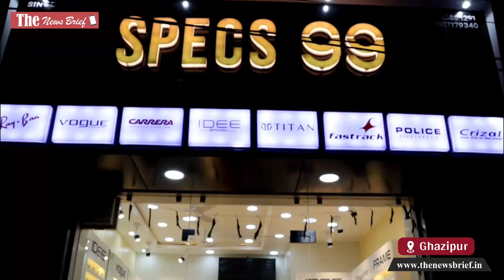चश्मों की शानदार रेंज के साथ Ghazipur के बाजार में उतरे Specs 99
नीचे दिए लिंक पर क्लिक कर आप Specs 99 पहुँच सकते हैं -

चश्मों की शानदार रेंज के साथ गाजीपुर के बाजार में उतरे स्पेक्स 99 का दशहरे के दिन यानी शुक्रवार को भव्य उद्घाटन किया गया। इस मौके पर मुख्य अतिथि के रूप में पूर्व जॉइंट डायरेक्टर डॉक्टर आरपी शर्मा मौजूद रहे। डॉक्टर शर्मा ने फीता काटकर स्पेक्स 99 को गाज़ीपुर की जनता के लिए समर्पित किया।

आपको बता दें की रॉयल एनफील्ड शोरूम के पास विवेकानन्द कॉलोनी, बंशी बाजार में स्पेक्स 99 का शुभारम्भ हुआ है। इस मौके पर प्रोपराइटर प्रमोद कुमार गुप्ता ने बताया कि अक्सर लोगों को चश्मों के फ्रेम, लेंस, आंखों की जांच इत्यादि के लिए भटकना पड़ता है। ऐसे में उनकी स्पेक्स 99लोगों की मददगार बनेगी।

उन्होंने बताया कि यहां हर आय वर्ग के ग्राहकों को ध्यान में रख तैयारी की गई है। एक तरफ मात्र 99 रुपये में स्टाइलिश फ्रेम उपलब्ध हैं तो दूसरी तरफ रे बैन और फास्टट्रैक जैसे मशहूर ब्रांड की भी बड़ी रेंज मौजूद है।

इसके अलावा स्पेक्स 99 में आंखों की जांच की भी व्यवस्था है। इसके लिए जापान से उन्नत टेक्नोलॉजी वाली मशीन मंगवाई गयी है।